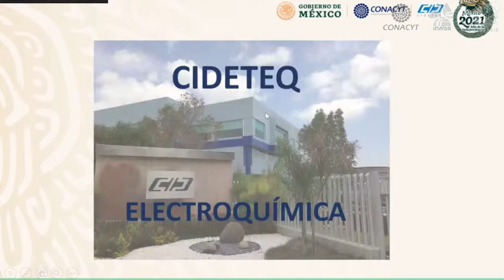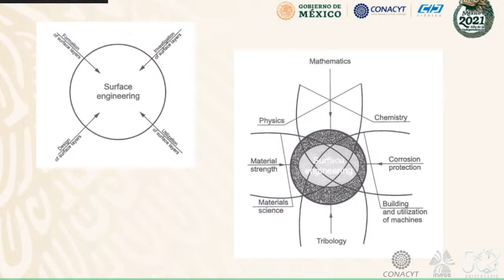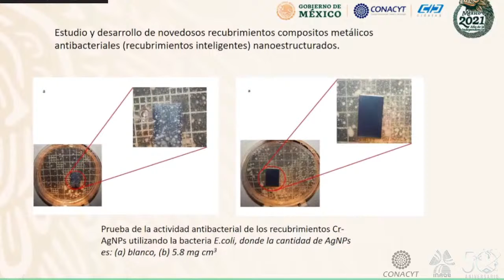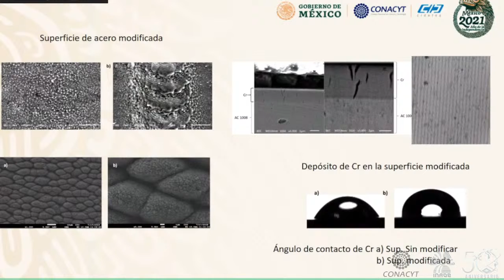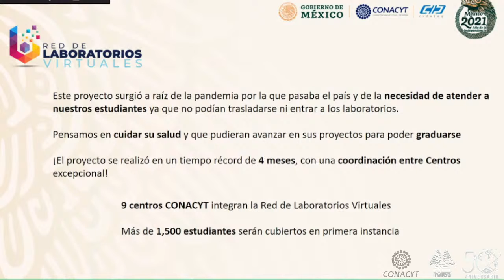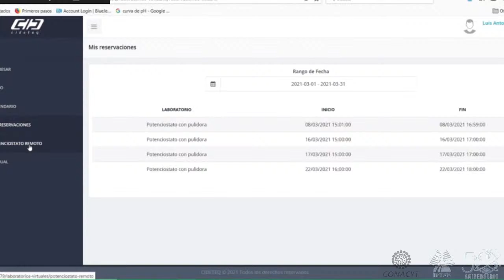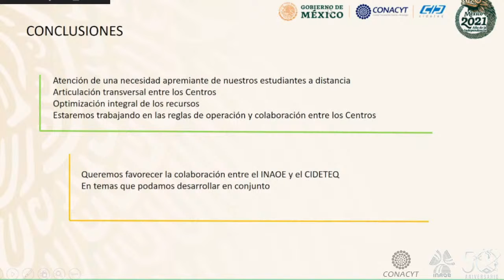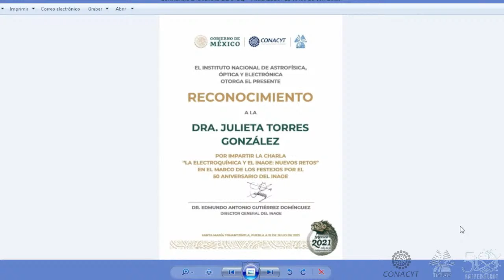50AniversarioINAOE/La Electroquímica y el INAOE: nuevos retos/Julieta Torres González/CIDETEQ